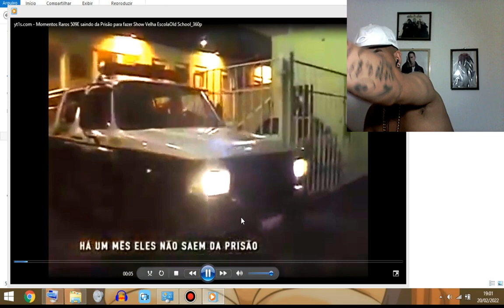DEXTER E AFRO-X SAINDO DA PR1SÃ00 ESC0LT4D0 PRA FAZER SHOW DO 509-E E SE ENCONTRA COM RACIONAIS....